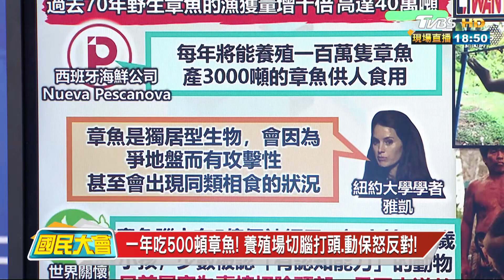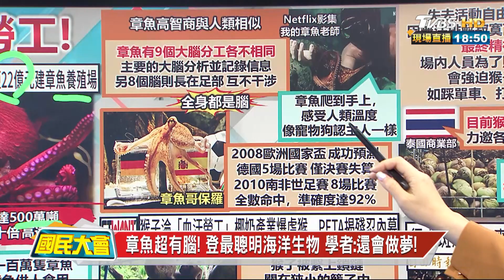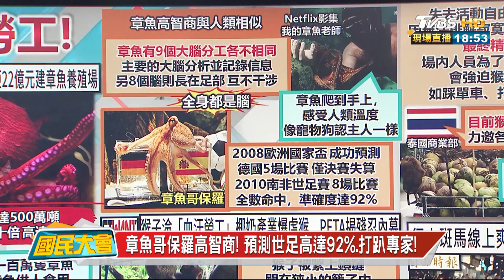泰椰奶產業遭控虐猴! 遭拔牙毆打.殘忍內幕曝! 國民大會 20230705 (4/4)